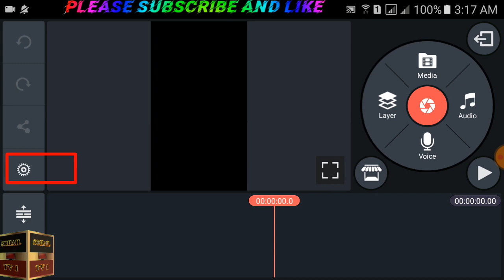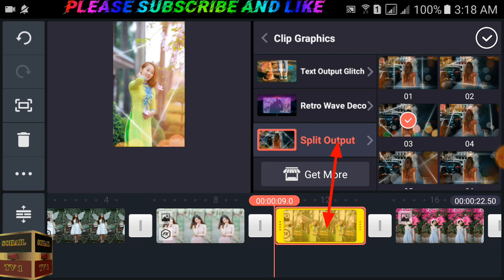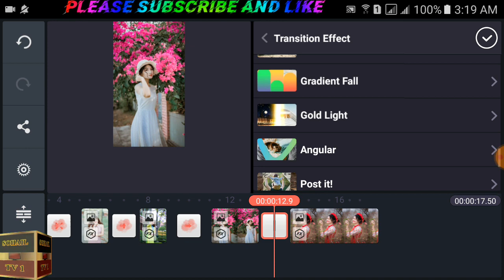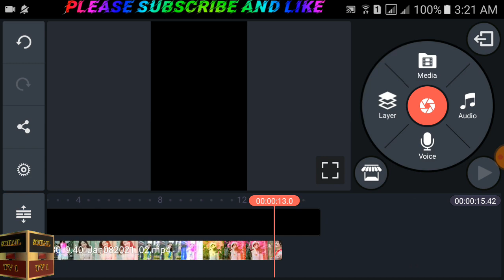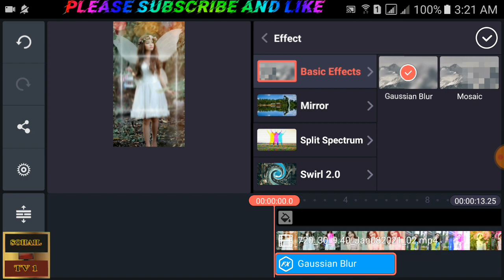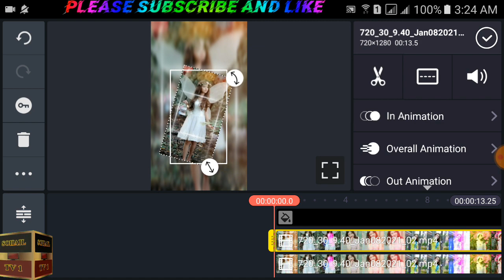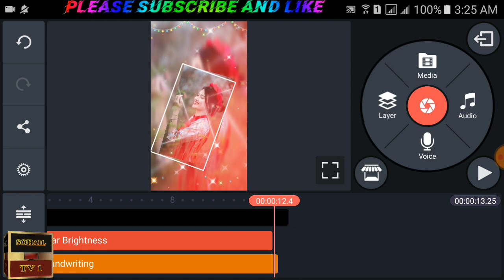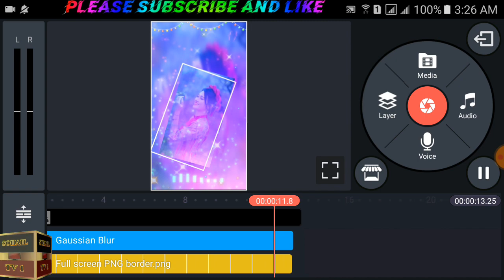how to create trending whatsapp status in kinemaster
whatsapp status make in kinemaster
whatsapp status edit kinemaster
status edit in kinemaster
kinemaster video trending editing
whatsapp status making kinemaster
new trending status editing in kinemaster
kinemaster editing trending video
kinemaster status editing trending
new trending kinemaster video editing lyrics
kinemaster new video editing 2022 whatsapp status
kinemaster new trending video
new trending kinemaster video editing dj
trending whatsapp status video editing kinemaster